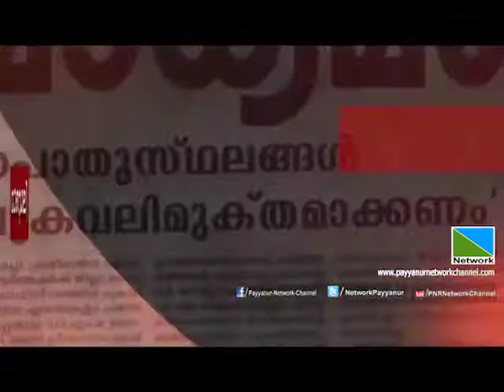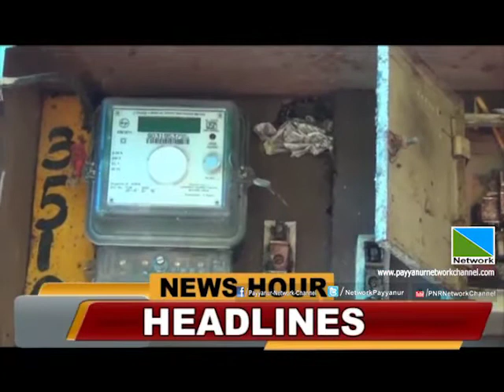14 MAY 2017